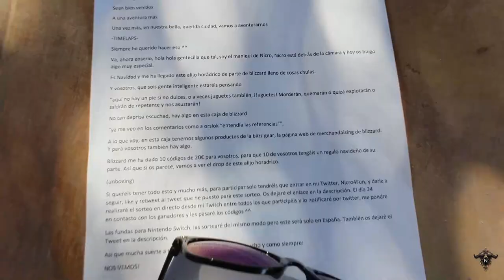Sorteo Navideño - 10 códigos para la Blizz Gear Store (cortesía de Blizzard)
Contacto de mi maniqui:
Horarios, everyday laborable a las 17:00 a 21:00 lo demás ya es @sragar twitter @agarbonnatur insta y el canal Agarbonnatur (: